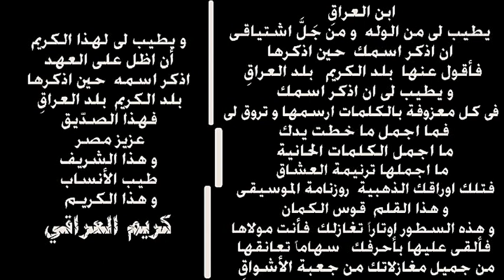رثاء الشاعر كريم العراقي قصيدة بلد الكريم بلد العراق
رثاء الشاعر العراقي الكبير  كريم العراقي   قصيدة بلد الكريم بلد العراق@DarbSaadeh
من اعمال الشاعر كريم العراقي
ديوان «للمطر وأم الضفيرة» من الشعر الشعبي العراقي صدر عام 1974 في بغداد.
«ذات مرة» حكايات شعبية.
«سالم يا عراق» قصائد شعرية للأطفال.
«الخنجر الذهبي» رواية للأطفال.
«الشارع المهاجر» رواية للأطفال.
«كسل وبغلته الرمادية» رواية للأطفال.
إعداد وتقديم البرنامج التلفزيوني «في ضيافة الأغنية».
مسرحية «ياحوته يامنحوته».
مسرحية «عيد وعرس».
مسرحية «دنيا عجيبة».